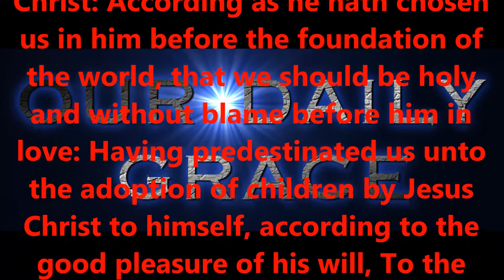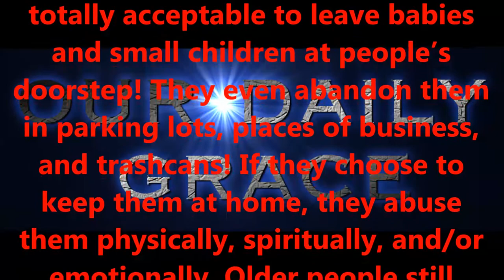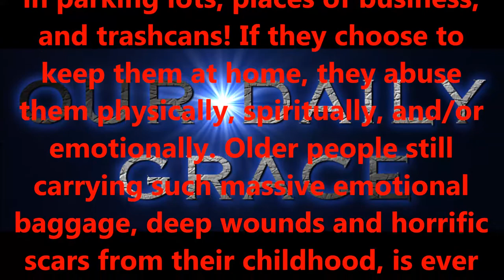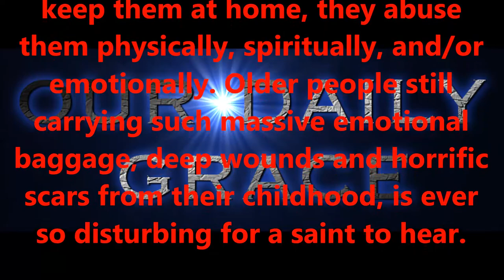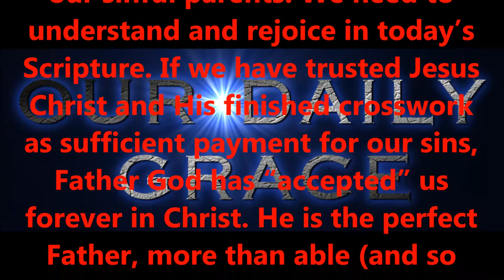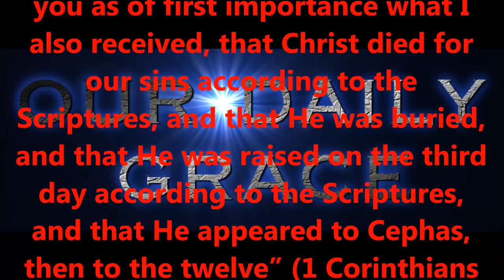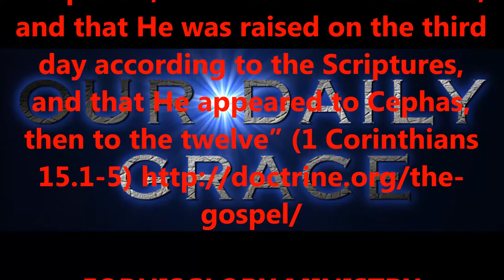NOV 18, 2016 OUR DAILY GRACE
FORHISGLORY MINISTRY
Produced by,
Lonnie Martin

Written by,
Shawn Brasseaux